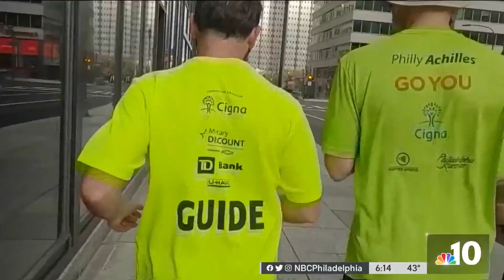Woman With Visual and Hearing Impairment Prepares for Philly Half Marathon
A woman is gearing up to run the Philadelphia Half Marathon despite being visually and hearing impaired. NBC10’s Karen Hua has more on how this athlete made it possible.